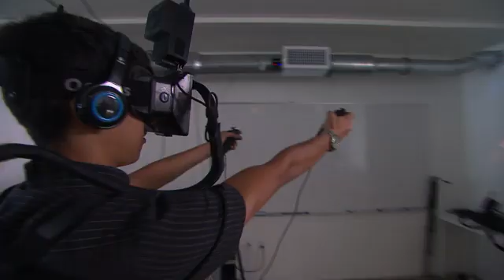Survios on Daily Planet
Lucas and the Daily Planet team from Discovery swing by the Survios office to check out the bleeding edge of full-body virtual reality experiences.